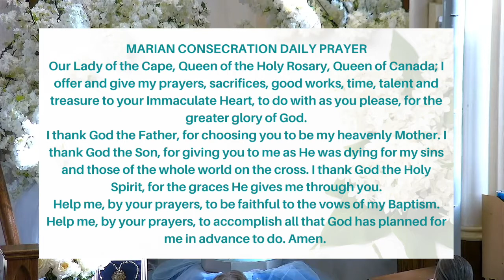Family Rosary with Our Lady of the Cape June 1, 2022 Glorious Mysteries with Fr Rob (pre-recorded)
Family Rosary with Our Lady of the Cape June 1, 2022